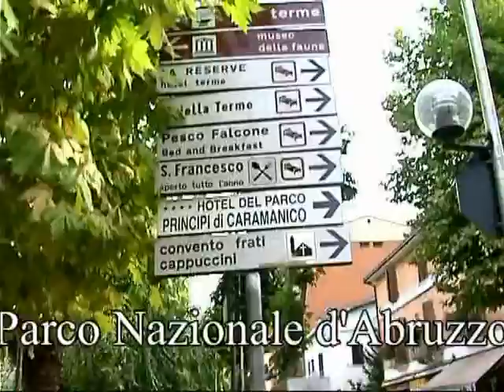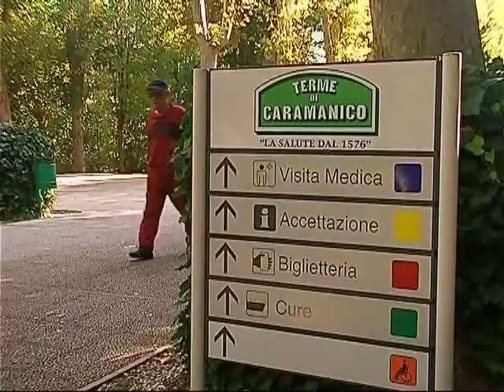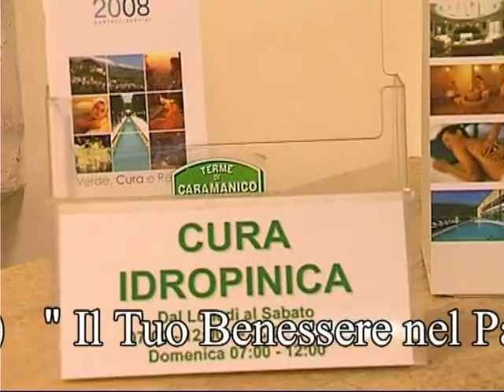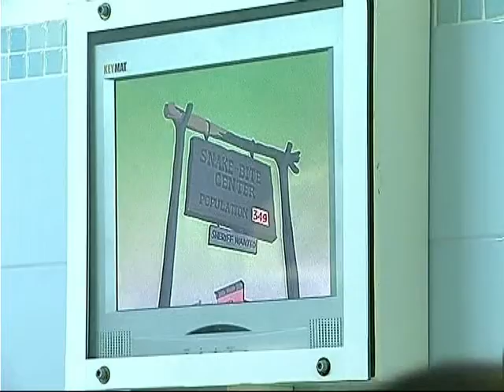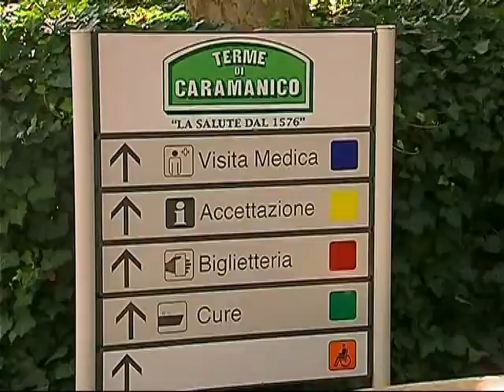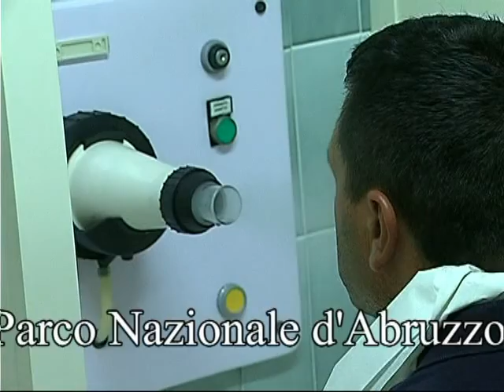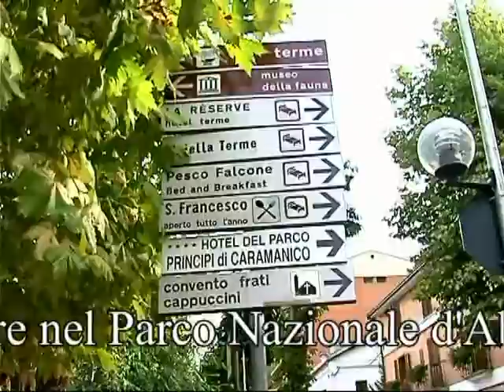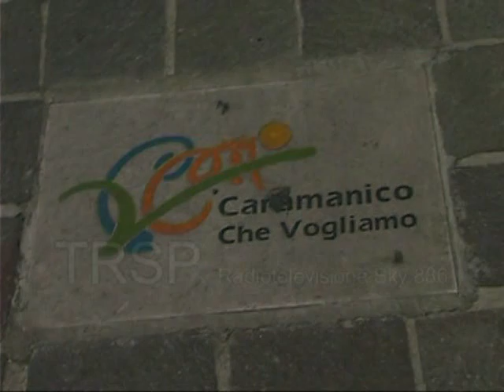Caramaico terme salute